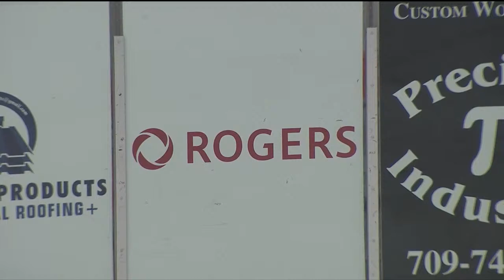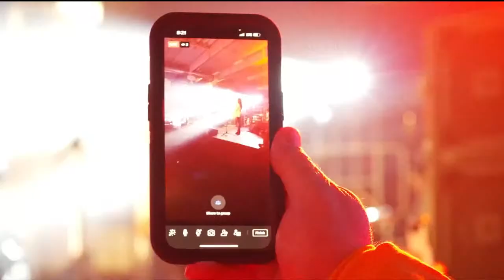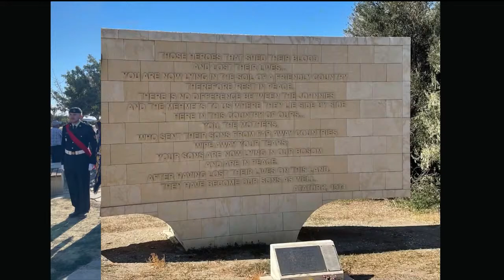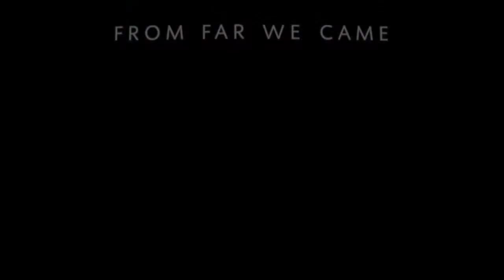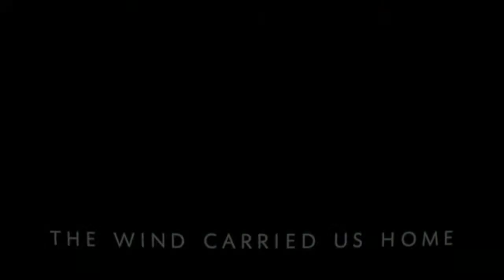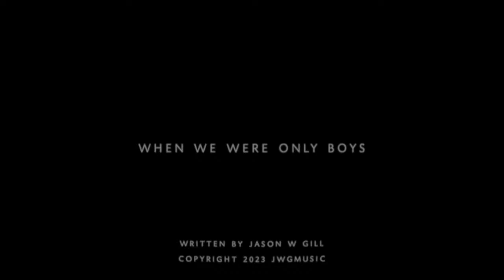2024 Royal Newfoundland Regiment Memorial High School Hockey Tournament